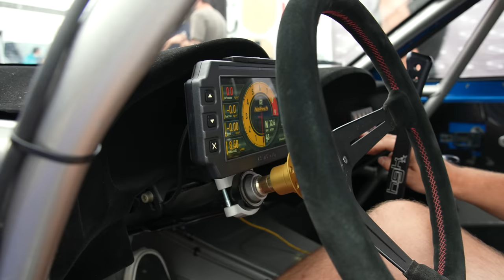Clemens Kauderer AE86 | CARS With KASPAR